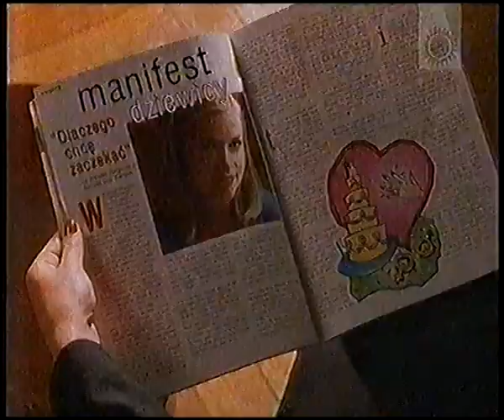Polsat - Ident, zapowiedzi i spot (16.05.2005)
Ident Polsatu, po którym zapowiedzi i spot Cyfrowego Polsatu. Nagranie z poniedziałku, 16 maja 2005.